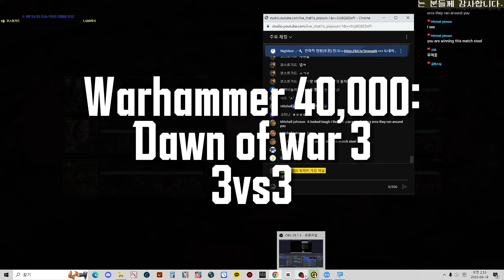극한으로 처절한 오크 전투!! [Warhammer 40,000: Dawn of war 3]